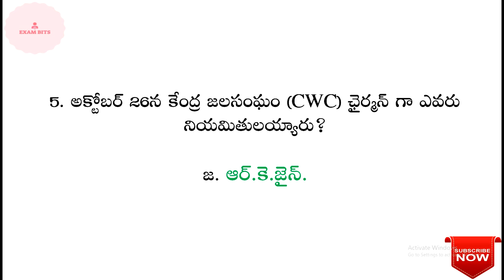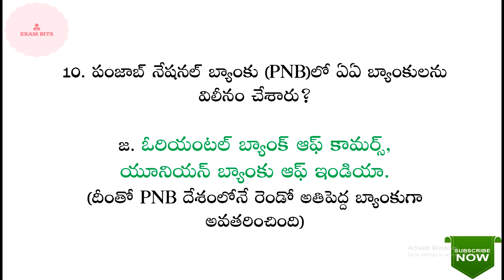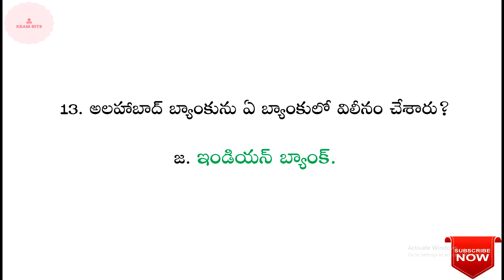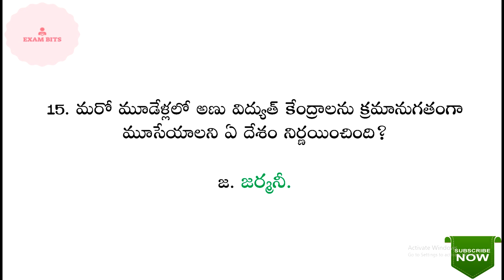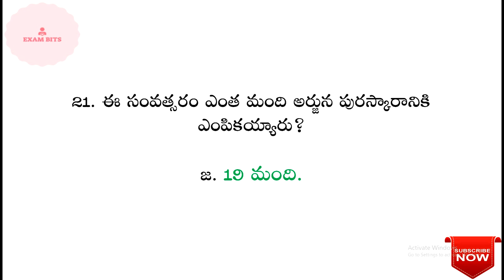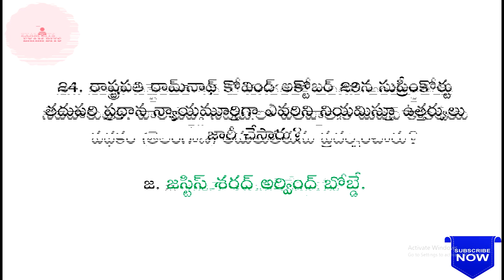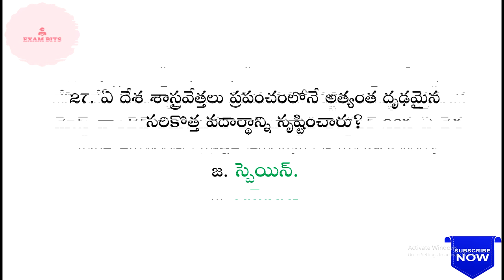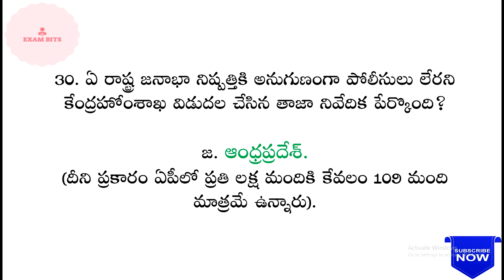కరెంట్ అఫైర్స్ || Part - 26|| For NTPC and All competitive Exams.